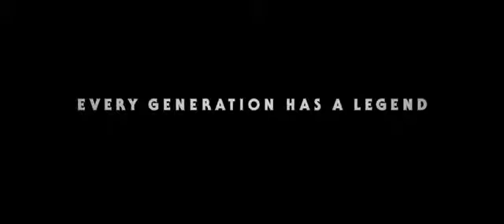TEASER TRAILER DE STAR WARS: THE RISE OF SKYWALKER